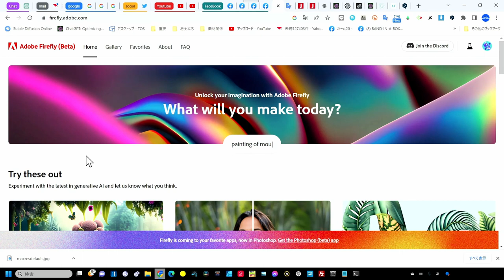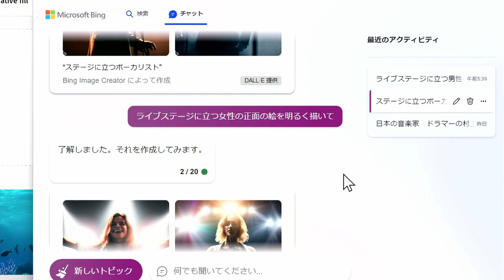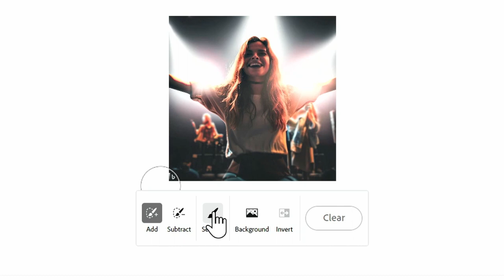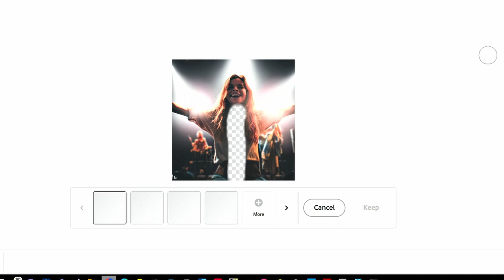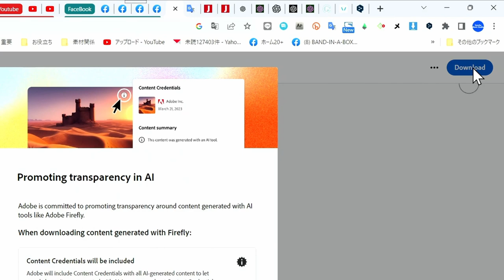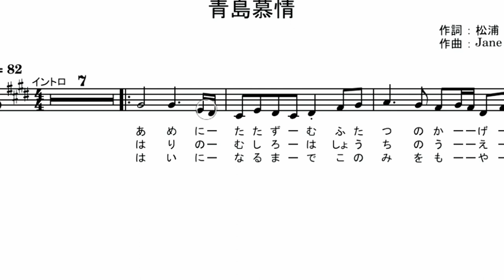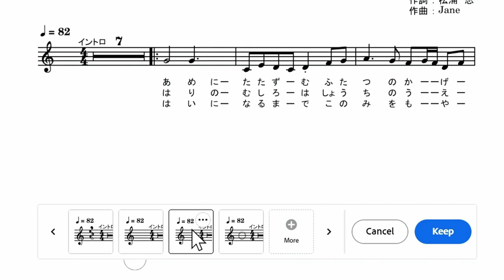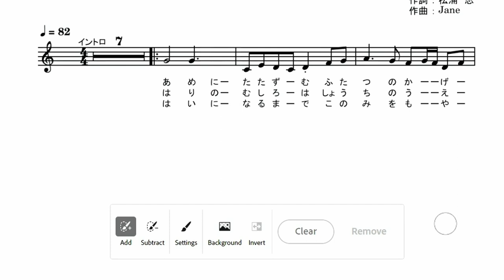無料【Adobe最新画像AI技術】Firefly 話題沸騰「Generative fill」のミュージシャン活用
凄い話題のAI画像技術「Generative fill」
ミュージシャンの活用方法